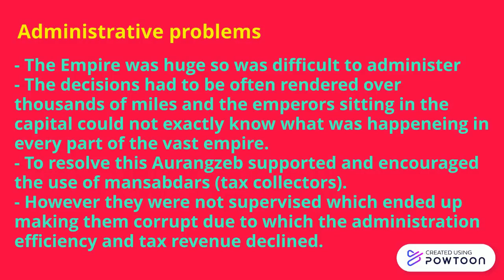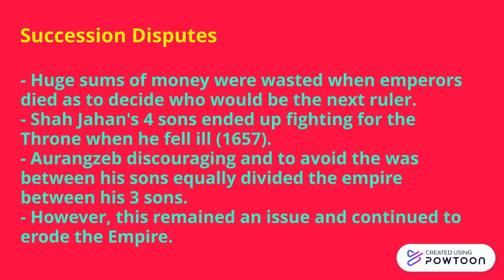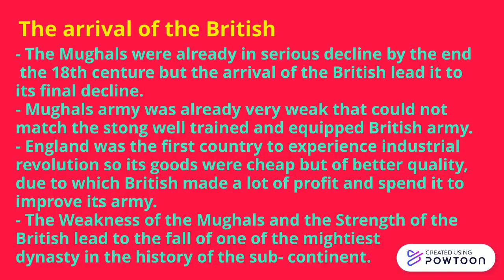Pak Studies History Section 1 O level/ IGCSE | Decline of Mughal Empire |(2059)